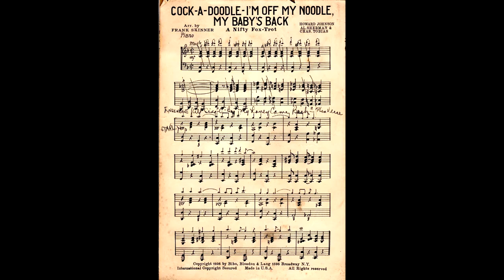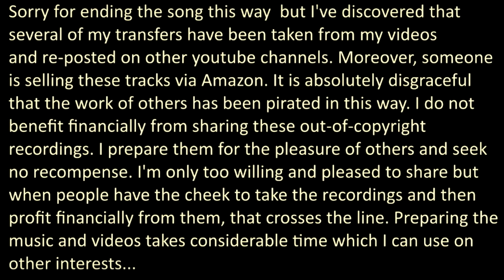COCK-A-DOODLE, I'M OFF MY NOODLE, MY BABY'S BACK - Hooley Ahola's Vikings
MY BABY'S BACK (COCK-A-DOODLE--I'M OFF MY NOODLE)
A Nifty Novelty Song
Words and Music by Howard Johnson, Al Sherman and Chas. Tobias
Bibo, Bloedon & Lang, NY
1926

Sylvester Ahola, trp
Al Philburn, trb
Ernie Warren, cl
Phil Wall, pn
Lou Calabrese, bj
Johnny Morris, drs
Ethel Stanley, vocal

New York, December 17th, 1926
mx 11379 - Edison unissued

On 17 December 1927, two sides were recorded which were apparently credited to Hooley Ahola's Vikings. From a check of the Laboratory Notebooks and the Payments To Artists Ledger, it seems this is not quite the case. In both sources, it is clear that the session was arranged for the vocalist, Ethel Stanley. Normal payment rates at this time were fifty dollars per song for vocalists and one hundred and twenty-five dollars per song for bands, provided the records were issued. Where a recording was rejected, only half this fee was paid. In this instance, Ethel Stanley was paid the sum of fifty dollars. Hooley received one hundred and twenty-five dollars for his, and presumably his band, part in the session.

Sylvester Ahola recorded two numbers for Edison with a small
group formed from the Paul Specht band. Vocal refrains were done by a jolly vaudeville-type singer named Ethel Stanley. The two songs
"Looking at the World Thru' Rose-Colored Glasses" and "Cock-a-Doodle , I'm Off My Noodle, My Baby's Back", show Ahola to be a gifted jazz musician. Unfortunately, the sides were rejected due, perhaps, to the unconventional vocals by Miss Stanley.

It was asked Sylvester Ahola to tell us something about his experiences recording for Edison.
"These  recordings were made at the Edison studio in New York. There was no microphone. We stood on boxes or raises about a foot high and played into large horns four and five feet long with tubing going into a 'secret chamber.' The ukulele player, Dale Wimbrow, had one, I stood up and played into one, piano was on a high platform and he had his horn, and so did the drummer...
The music was hung on wires from the ceiling on paper clips, no music stands.
"When we walked into the studio that day, we heard them testing the equipment They were not saying 'Hello, test...' which is a blessing in itself. Here's what the man was saying, shouting into one of the horns:
One
two
three
four
five
sssix ssssix
sseement
automatic
buttercakes
Mephistopheles...

He didn't get into ' antidisestablishmentarianism , ' but Johnny Morris imitated that man for years and had us rolling in the aisles!